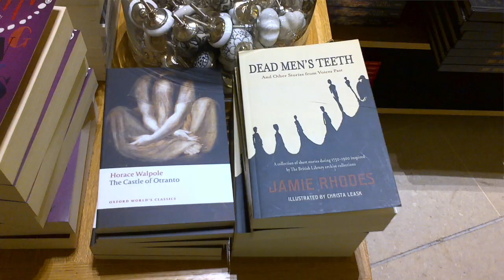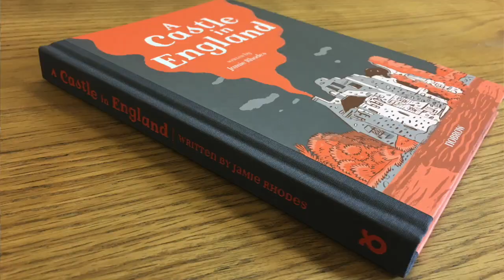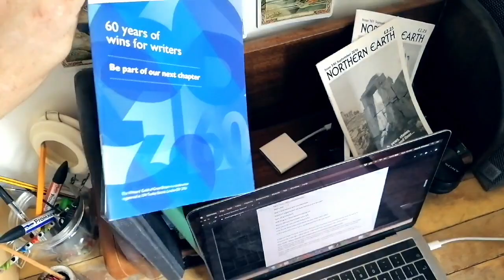Meet the Artist- Jamie Rhodes